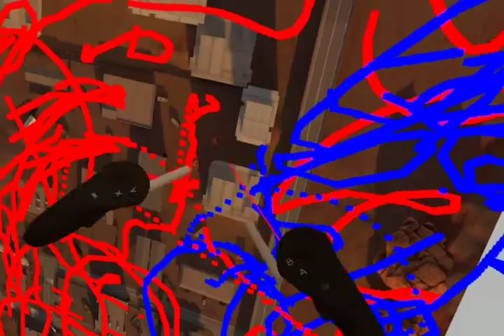Onward with the thedjbull